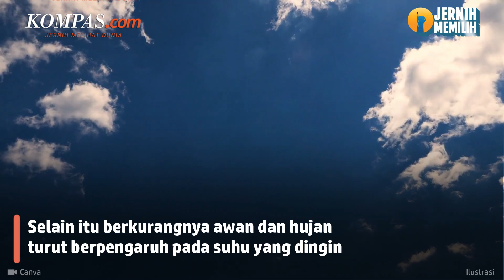Puncak Musim Kemarau Kok Malah Dingin? Ini Jawaban dari BMKG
Suhu dingin dirasakan di sejumlah daerah ketika malam hingga pagi hari dalam beberapa hari terakhir.
Padahal, sebagian besar wilayah Indonesia diperkirakan memasuki puncak musim kemarau pada Juli-Agustus 2023.
Nah ternyata ada sejumlah penyebab yang membuat suhu udara dingin melanda meski Indonesia sudah memasuki puncak kemarau?
Penulis: Ahmad Naufal Dzulfaroh
Penulis Naskah: Hanindiya Dwi Lestari
Video Editor: Hanindiya Dwi Lestari
Produser: Naufal Noorosa Ragadini